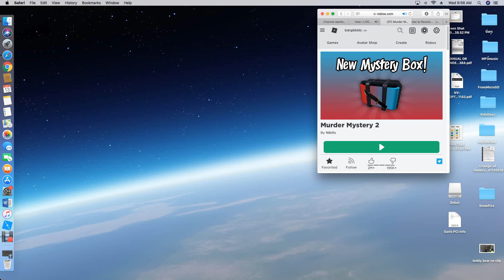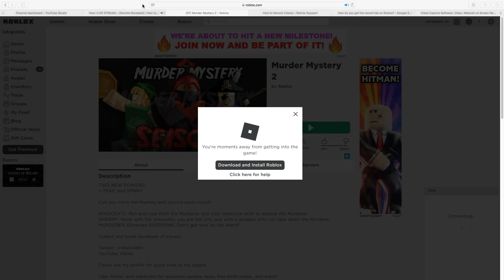first time playing murder mystery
this will be my first time playing murder mystery